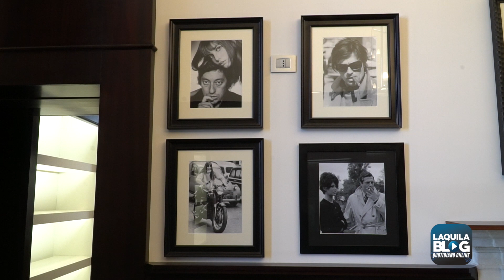L’Aquila: Raffaele Panarelli racconta il rientro in centro storico dopo 10 anni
E’ in dirittura di arrivo il rientro di Panarelli nei suoi storici locali aquilani.
Sono passati più di dieci anni: 300 mq si alternano con armonia su tre piani a Piazza Palazzo.
Delocalizzato e in gallerie commerciali,  “Lello” si appresta ad riaprire il sipario sulle grandi firme dell'alta moda maschile.
Un instancabile resiliente, che in fondo, ci ha sempre creduto.
Adesso può partire il conto alla rovescia.

In esclusiva per L'AquilaBlog